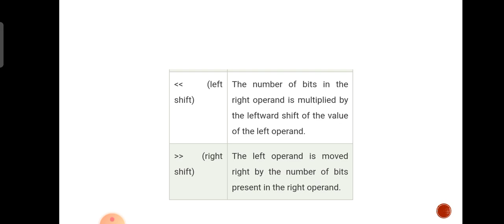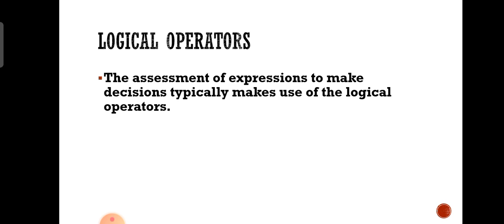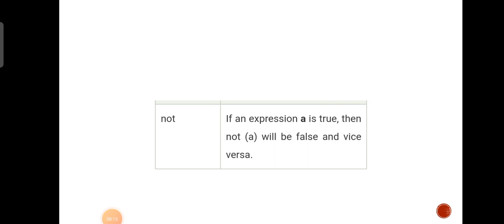Python Logical & Bitwise | logical Operators | Malayalam Tutorial